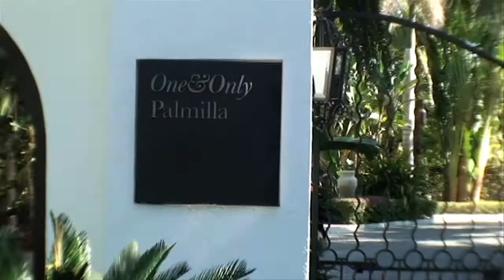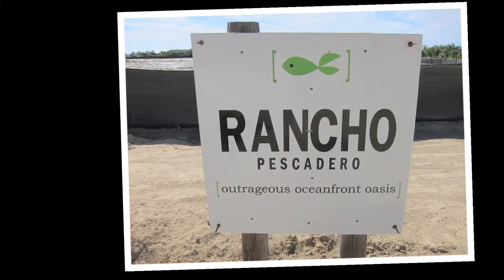GIRLFRIEND GETAWAYS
Sally reports on three great resorts in Cabo, Mexico that are perfect for a getaway with your girlfriends.